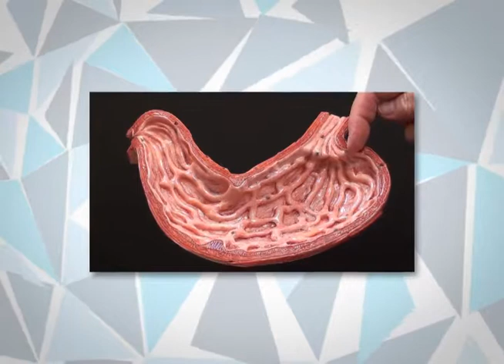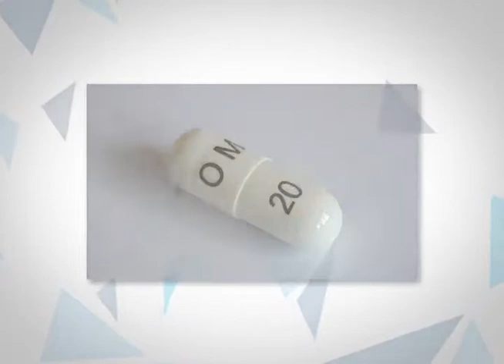¿Cómo tratar la gastritis?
Por lo general el tratamiento de la gastritis incluye antiácidos y otros medicamentos que ayudan a disminuir la acidez en el estómago, aliviando así los síntomas y favoreciendo a la curación de la irritación de la pared estomacal.